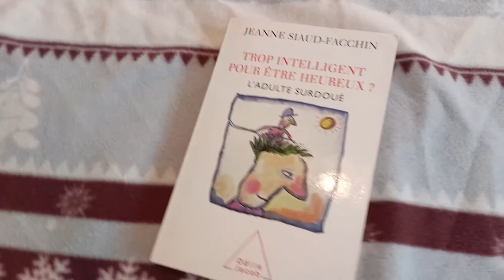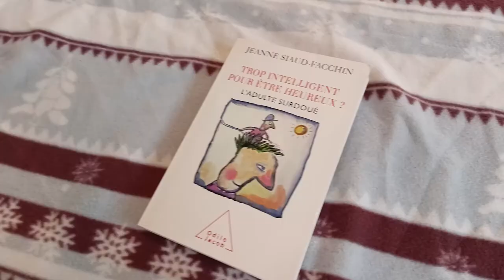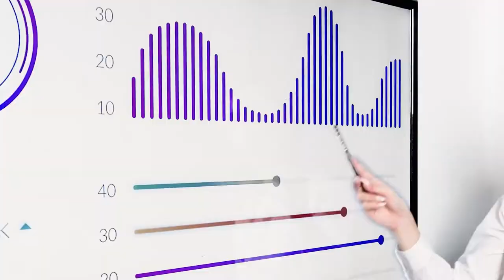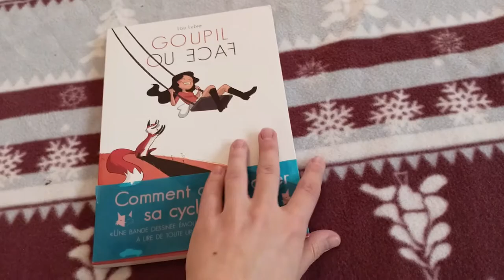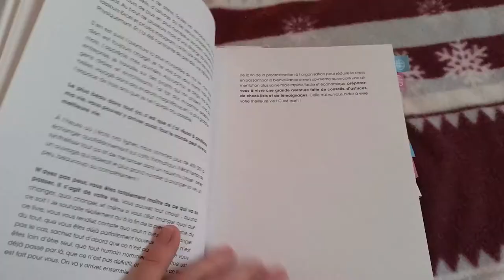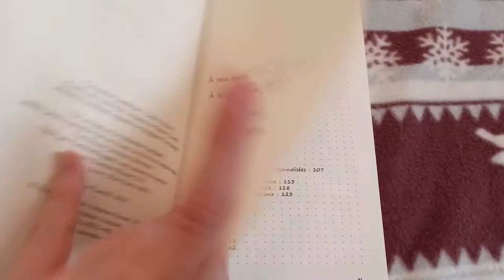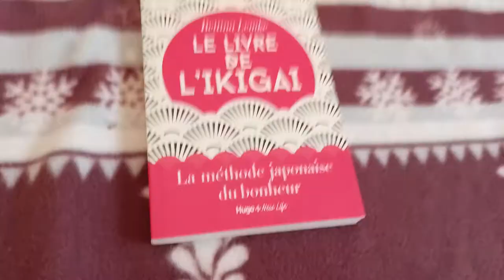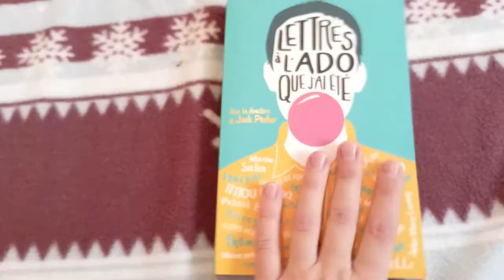Lilylit || Les livres de Développement Personnel (et moi)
Bonjour à toutes et à tous ! Bienvenue dans mon monde de livres et de carnets~

Voici le retour de mes vidéos Lilylit, mon émission dédiée aux livres ! Ce n’est pas pour un challenge cette fois-ci mais bien des conseils lectures selon une thématique que j’ai teasé sur Instagram lors du DimancheCitation (rejoins-moi vite sur @leslie_laissetonlit), à savoir : le développement personnel. À travers les ouvrages présentés (listés ci-dessous si besoin), je donne des pistes et des réflexions sur ce rayon adoré comme décrié de nos librairies favorites ! J’espère que le sujet te plaira et j’attends tes retours en commentaires, sur l’émission comme tes propres coups de cœur à partager~

À la prochaine, dans une nouvelle vidéo,
Mais en attendant : n’oubliez pas de laisser votre lit 💙

Crédits :
- Intro / Outro : Cécile Corbel (Arrietty’s Song - Ghibli)
- Livres présentés :
• Siaud-Facchin, Jeanne. Trop intelligent pour être heureux ? - L'adulte surdoué. Éditions Odile Jacob. 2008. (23,90€)
• Petitcollin, Christel. Je pense trop - Comment canaliser ce mental envahissant. Éditions Guy Trédaniel. 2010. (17,50€)
• Tiana. Je suis un zèbre. Éditions Payot. 2018. (7,50€)
• Duschesne, Nicolas. Des hauts et des bas - Bien vivre sa cyclothymie. Éditions Odile Jacob. 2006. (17,00€)
• Lubie, Lou. Goupil ou face. Éditions Delcourt. 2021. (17,95€) J’ai l’ancienne version de chez Vraoum Éditions.
• Dachez, Julie. Mademoiselle Caroline. La différence invisible. Éditions Delcourt. 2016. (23,95€)
• Caput, Margaux. Vivez votre vie en mieux ! - Toutes les astuces pour une vie meilleure. Éditions Larousse. 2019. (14,95€)
• Mhannd, Hanine. Goodbye Comfort Zone. Éditions Hachette Pratique. 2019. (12,90€)
• Olicard, Fabien. Votre temps est infini - Et si votre journée était plus longue que vous ne le pensiez ? Éditions Pocket. 2021. (7,60€)
• Carroll, Ryder. La méthode bullet journal - Comprendre le passé, organiser le présent, dessiner l'avenir. Éditions Mazarine. 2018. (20,90€). Existe aussi aux Éditions Livre de Poche à 8,40€.
• Kondo, Marie. La magie du rangement. Éditions Pocket. 2016. (6,95€)
• Collection « C’est malin » aux « Leduc.s Éditions » (6,00€)
• Lemke, Bettina. Le livre de l’ikigaï - Le secret du bonheur. Éditions J’ai Lu. 2019. (7,00€) J’ai l’ancienne version de chez les Éditions Hugo New Life.
• Ballet de Coquereaumont, Emmanuel et Marie-France. Libérez votre enfant intérieur. Éditions Albin Michel. 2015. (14,90€)
• Collectif, dir. Jack Parker. Lettres à l’ado que j’ai été. Éditions Flammarion. 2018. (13,00€)